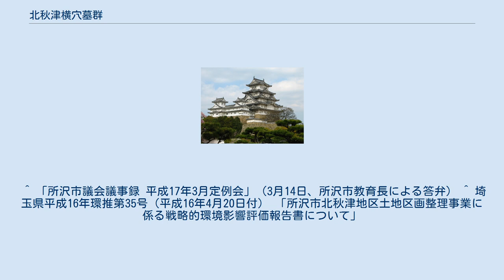北秋津横穴墓群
北秋津横穴墓群（きたあきつよこあなぼぐん、きたあきつおうけつぼぐん）は、埼玉県所沢市北秋津から上安松にかけて存在する古墳時代後期の横穴墓群である。
 1945年（昭和20年）5月3日、陸軍所沢飛行場の物資を疎開させるための地下壕造成の際に1基が発見され、所沢国民学校に勤務していた内野弘によって発掘調査が行われた。
 この横穴墓は、斜面の中腹に開けられた縦横約0.7メートル、奥行約1.5メートルの羨道の先に、長径2メートル、短径1.5メートルの楕円形で高さ約0.9メートルの玄室が配置されている。
羨道と玄室の間は柳瀬川の川原石で封鎖され、床に川原石が敷き詰められた玄室には、頭を北に向けた身長約1.65メートルの男性が伸葬されていた。
遺体の右側にも追葬されたとみられる大小2個の頭蓋骨があったが、副葬品はみつかっていない。
 この1基の他に1985年（昭和60年）の所在調査によって新たに7基の存在が確認されている。
 当時の埋葬施設のあり方を研究する上で貴重な歴史的価値を持つものとされており、1976年（昭和51年）に埼玉県の重要遺跡に選定された。
 この古墳を含む一帯は土地区画整理事業の予定地になっているが、埼玉県は、所沢市が提出した「所沢市北秋津地区土地区画整理事業に係る戦略的環境影響評価報告書」に対して「『北秋津横穴墓群』については開発を行わず、現状保存に努めること」との意見を付している。
 ^ 斎藤脩治 『埼玉ふるさと散歩「所沢市」』 さきたま出版会「さきたま双書」、1993年、31頁。
 ^ a b 所沢市史編さん委員会編 『所沢市史 上』 所沢市、1991年、217-219頁。
 ^ 前掲 斎藤(1993)、33頁。
 ^ 「所沢市議会議事録 平成17年3月定例会」（3月14日、所沢市教育長による答弁） ^ 埼玉県平成16年環推第35号（平成16年4月20日付） 「所沢市北秋津地区土地区画整理事業に係る戦略的環境影響評価報告書について」